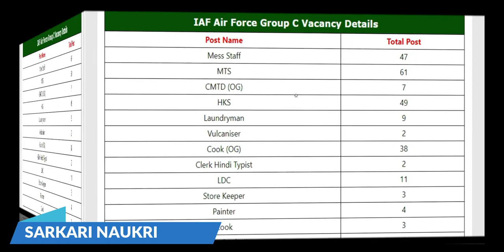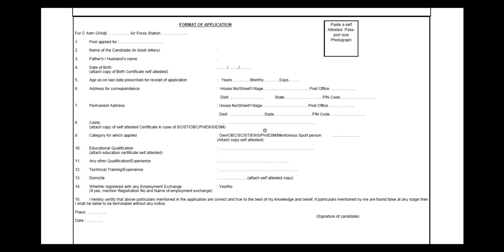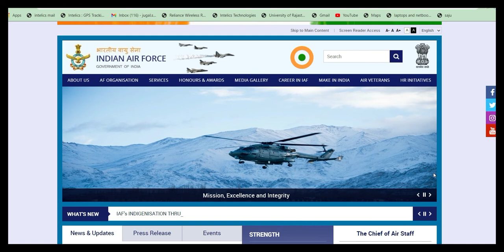Indian Airforce (IAF) Group 'C' Offline Form | Direct Recruitment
Indian Airforce (IAF) has inviting offline application form for the recruitment of Group C Civilians under HQ South Western Air Command Various 255 Posts. Those Candidates are interested in the recruitment of Airforce Group C Recruitment 2021 & complete the required eligibility criteria can read the notification through below official website and apply offline for IAF Group 'C'